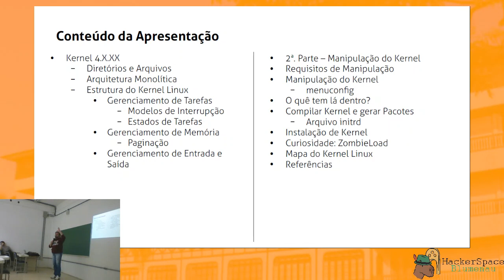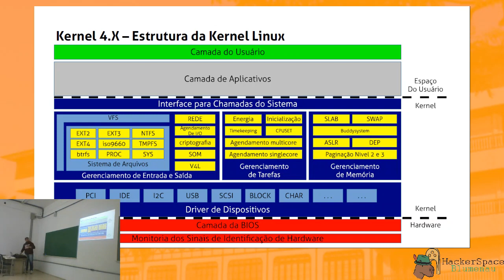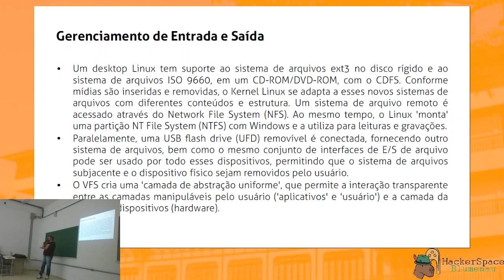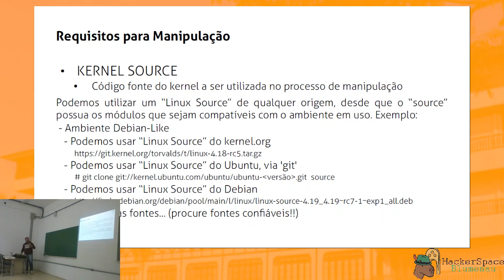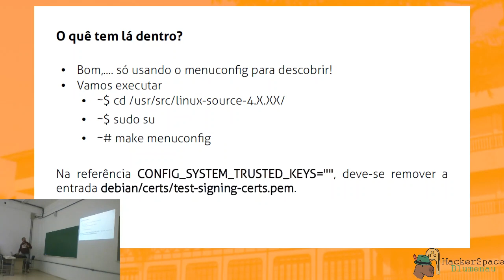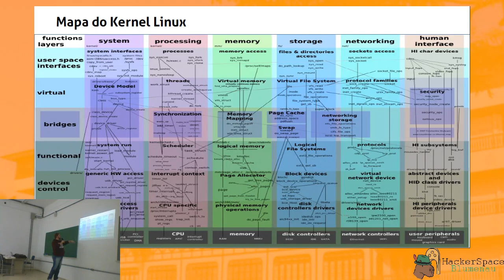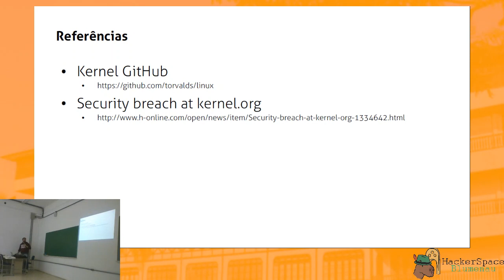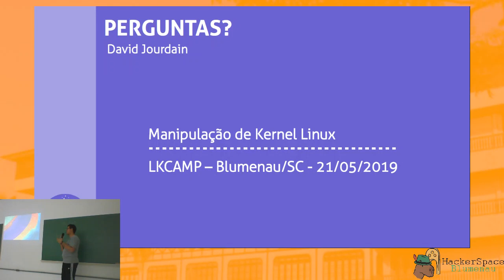Introdução ao Kernel do Linux, Linux Kernel Camp #1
O grupo Linux Kernel Camp tem o objetivo de estudar o kernel do linux, o maior projeto de código aberto do mundo, realizando experimentos, incentivando os participantes a contribuir com o projeto e compartilhando o aprendizado com todos seus integrantes.